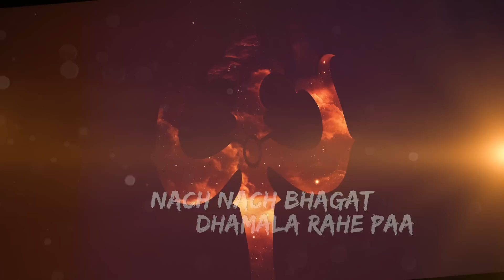Shivaratri special - Shiv Da Viah - Mani Ladla - 2019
Shiv Da Viah - Mani Ladla - 2017
bleesing sh Lakhwinder Ladla ji
Singer - Mani Ladla
lyric - Sameer
Editor - Dinesh Prajapati
Label - Ladla Music